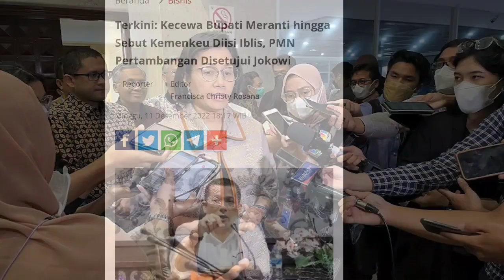Terkini: Kecewa Bupati Meranti hingga Sebut Kemenkeu Diisi Iblis, PMN Pertambangan Disetujui Jokowi